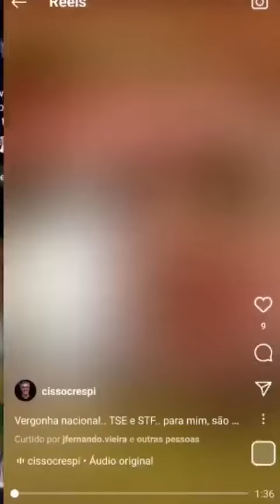Empresário bolsonarista xinga Alexandre: “Manda me prender, vagabundo”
Veja o vídeo; empresário catarinense Newton Patricio Crespi xingou ministros e eleitores baianos

BOLSONARO
RACISTA
xenofobia
STF
STE
Bahia